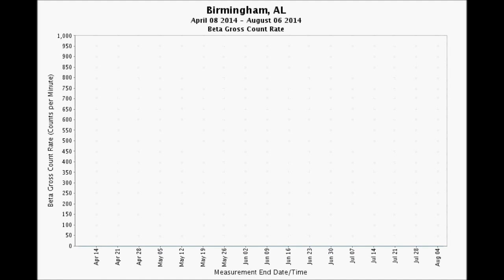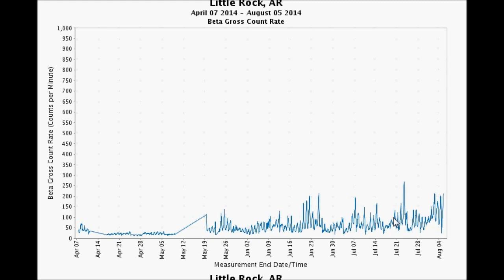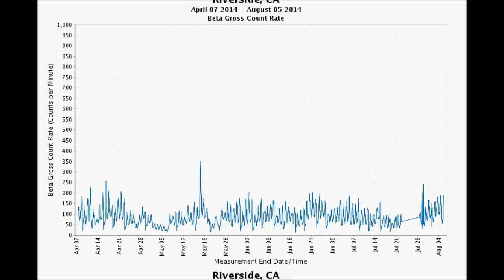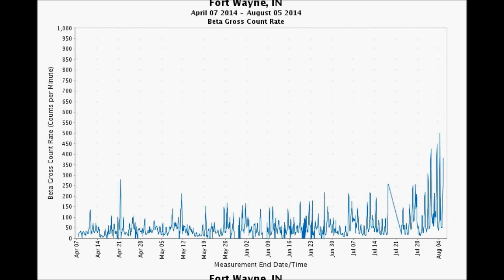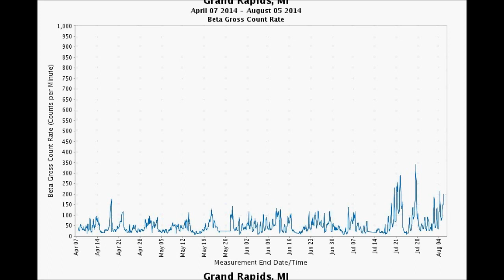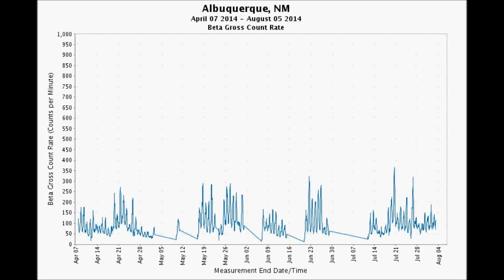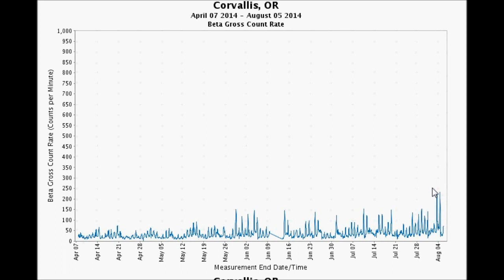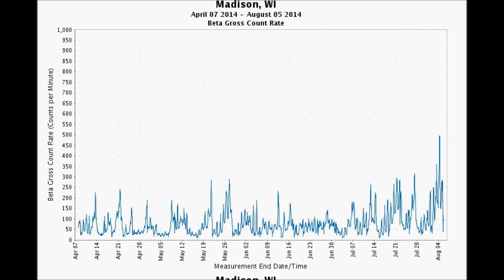U.S. Radiation Report 6 August 2014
[Check out the August 7, 2014 EnviroReporter.com article "U.S. air radiation surges higher" that explains these readings in further detail
U.S. EPA's 44 functioning beta radiation monitors out of 123 sites nationwide that the agency monitors for beta and gamma air radiation, show that a strong wave of radiation is hitting the country with a significant number of sites hitting new highs over the last four months. Beta radiation includes cesium-137 and strontium-90, two man-made radioisotopes that continue to spew out of the triple meltdowns at Fukushima Dai-ichi, Japan which continue unabated since March 11, 2011. Four-month highs in beta radiation have been detected in Hartford CT, Washington D.C., Fort Wayne IN, Lincoln NE, Toledo OH, Corvalis OR, Amarillo TX and Madison WI. These highs exceed triple background radiation which, according to Nuclear Regulatory Commission documents, exceed the California Highway Patrol's tripwire level for a hazardous materials situation. In some cases, the new highs are over a dozen times background indicating air that could be dangerous especially to children and pregnant women.